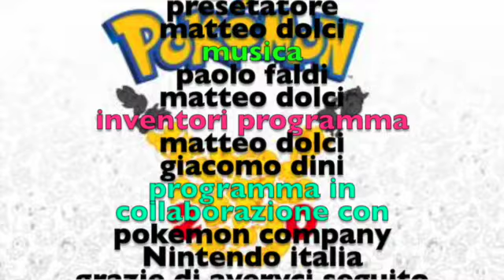20 anni Pokemon N10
20 anni Pokemon  N10